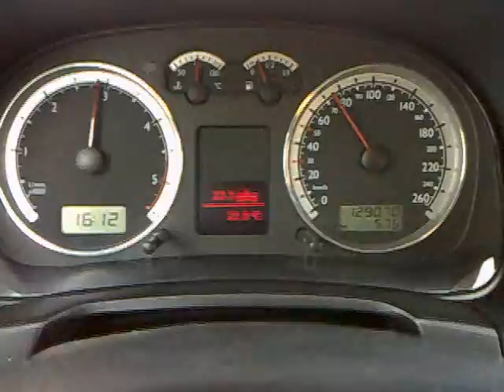Golf MK IV 0-100 81KW ASV